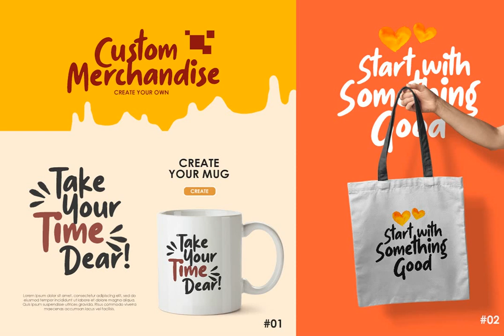Slime Yogurt Font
Download Slime Yogurt Font at YouWorkForThem

Slime Yogurt is a fun and playful font which is made by a natural hand writing. The bold stroke make this font looks stands out, very suitable to be applied especially for logo, title, headline, slogan / tagline and the other various formal forms such as invitations, labels, logos, magazines, books, greeting / wedding cards, packaging, fashion, make up, stationery, novels, labels or any type of advertising purpose.

Features:

- Uppercase & Lowercase

- Nultilingual

- Alternates & Ligatures

- PUA encoded

We highly recommend using a program that supports OpenType features and Glyphs panels like many of Adobe apps and Corel Draw, so you can see and access all Glyph variations. How to access opentype feature